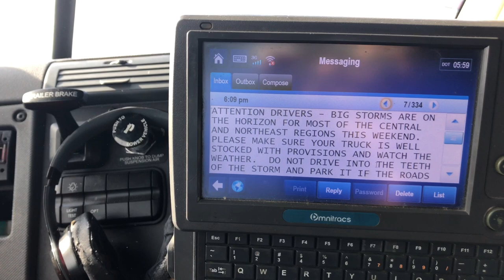“Flatbed Forever” Melton Truck Lines 3 Months Review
For everyone that asked me why I chose Melton for my company. There you have it. It is what it is. You gotta do what you gotta do not based on what anyone else has going on. It’s your life. Same principle applies to me and this is why I did what I had to do

If my videos have inspired you in anyway to join Melton consider using my driver code when applying

MELDE